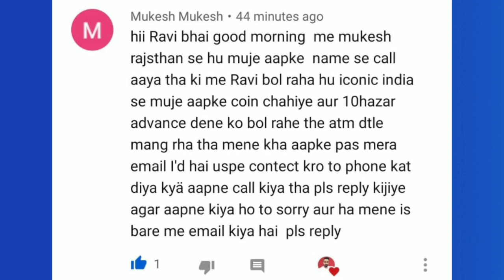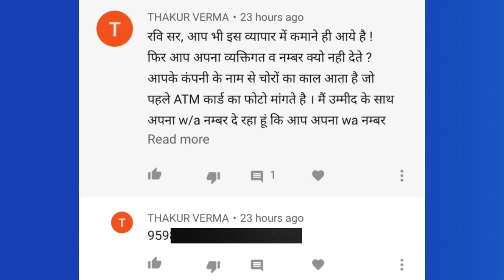Scam Alert ❗ Coins and currency Scam ⚠️ Fraud ❗ BEWARE